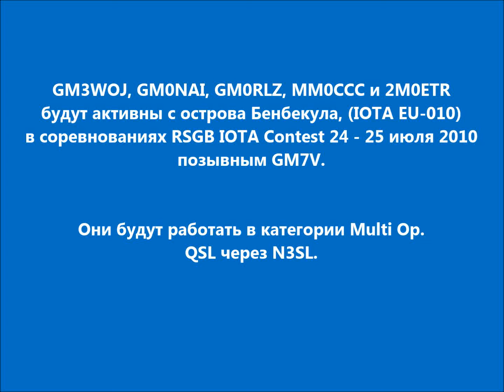GM7V Остров Бенбекула. С сайта dxnews.com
MM0CCC, MM00GPZ, GM0RLZ, GM3WOJ, GM4YXI будут активны с острова Бенбекула, IOTA EU-010, в соревнованиях RSGB IOTA Contest 29 - 30 июля 2017 позывным GM7V.